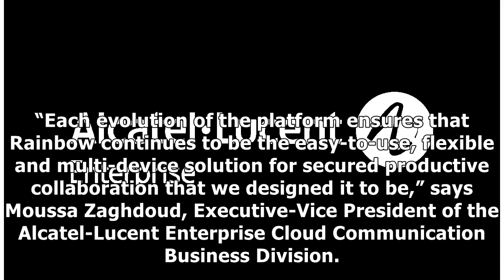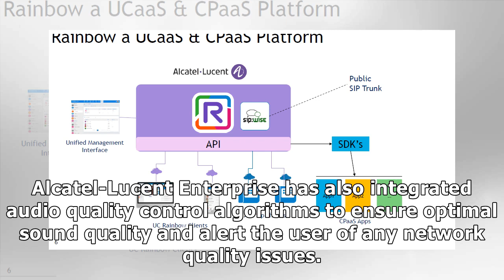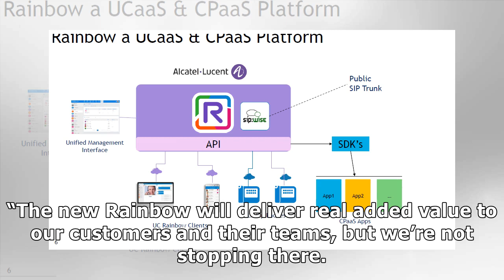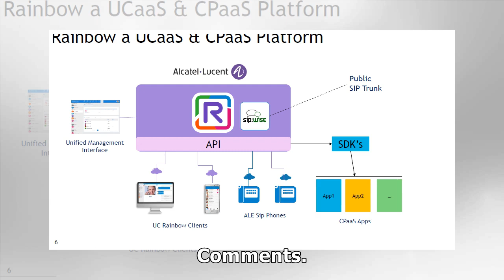Alcatel-Lucent enterprise collaboration platform – Rainbow – takes on a new dimension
Manila, July 7, 2020 – Alcatel-Lucent Enterprise, the global leader in business communications and collaboration solutions, has upgraded  its cloud-based video and communications platform RainbowTM to take the user experience to a new level and facilitate advanced interactions between larger groups ...

{content-100}